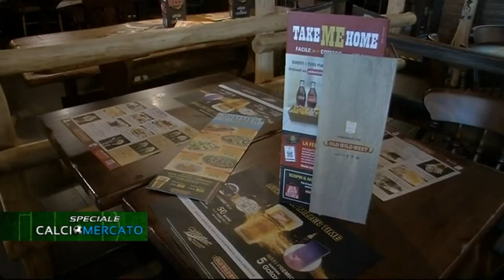Speciale Calciomercato del 28/06/2019